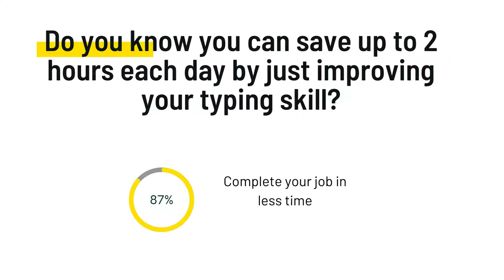Want to make your typing fast?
Do you want to make your typing fast?
Do you want to enhance your work power by reducing the work time?
Do you know you can save up to 2 hours each day by just improving your typing skill?
Yes it's true, a good typing speed can save a lot of time for you.
Learn touch typing today and make your typing fast and more accurate.
and join our free classes.